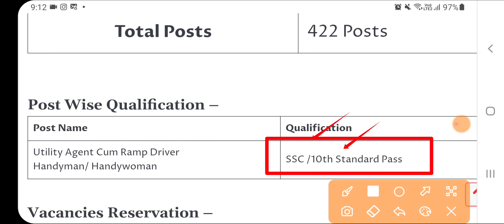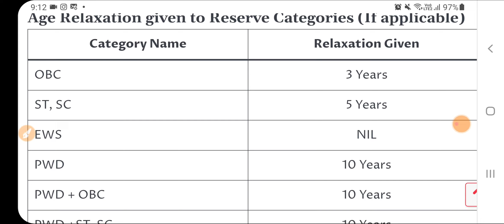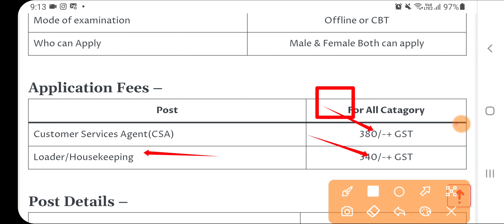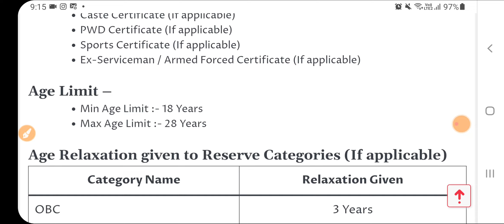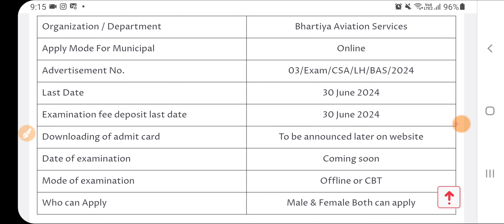ਪੰਜਾਬ ਵਿੱਚ ਆਈਆਂ 4560 ਅਸਾਮੀਆਂ - Punjab Govt Jobs May 2024 | Latest Punjab Govt Jobs 2024|Meet Academy